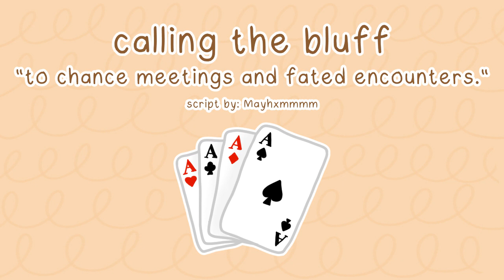[F4A] calling the bluff [mercenary va x listener]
you look like someone who's willing to take a risk...

[mercenary va x listener] [nightclub] [chance meeting] [armed and dangerous] [caution to the wind] [flirting] [kisses]

AAAAAAAAAAAAAHHH i am so bad at playing flirty characters ♥️🥔🌱